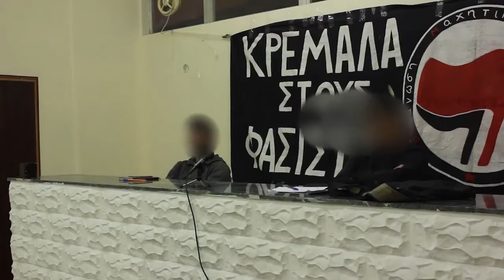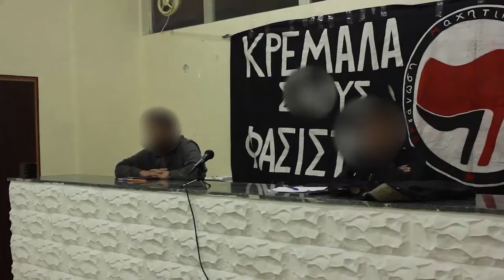Πολιτική εκδήλωση ΟΡ.Μ.Α.: «Η εξέγερση ενάντια στον φασισμό» - 11